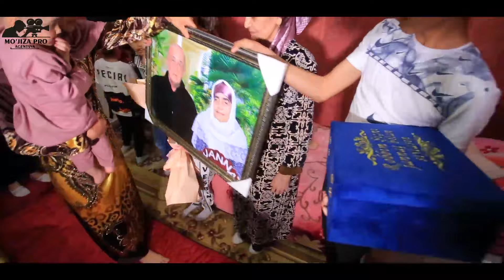MujizaPRO TABRIKNOMA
tabrikot